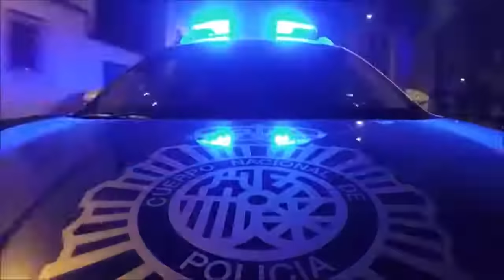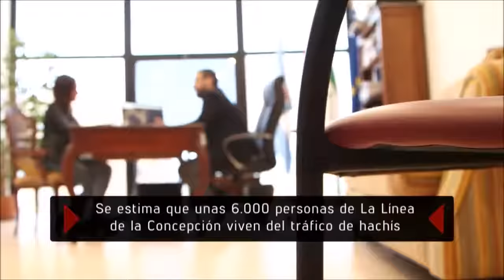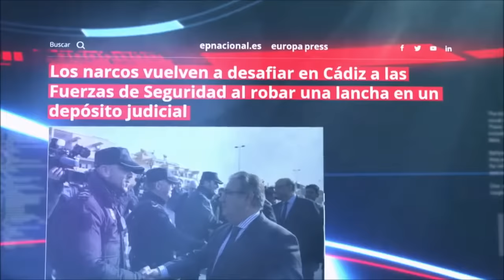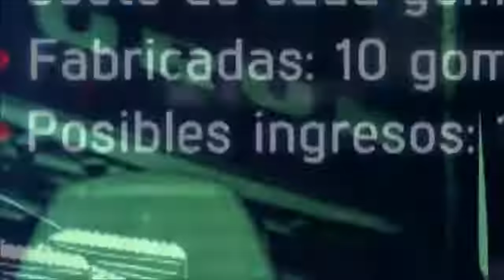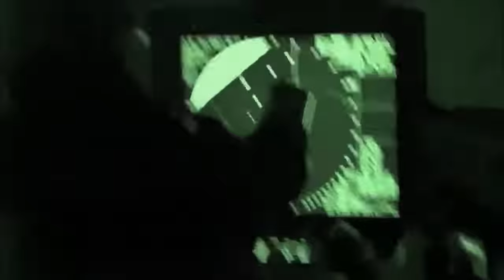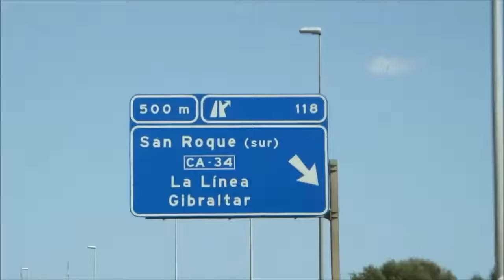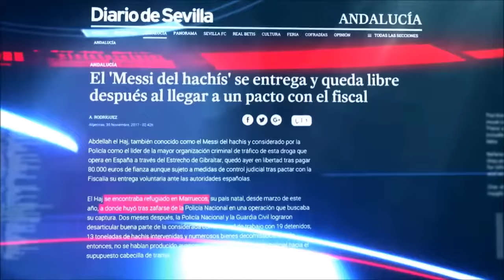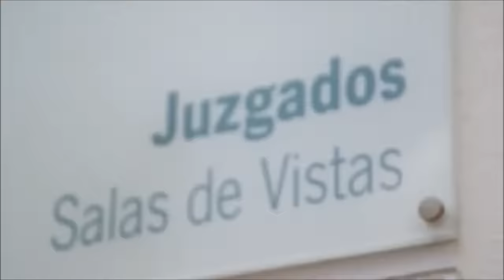La Linea de los narcos,MARRUECOS SPAIN